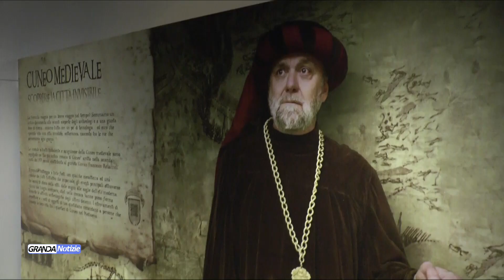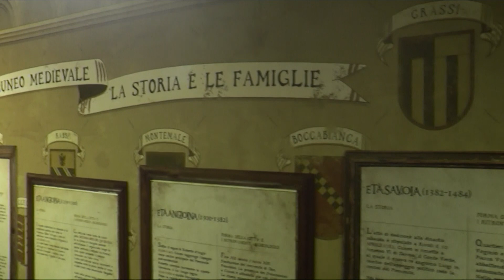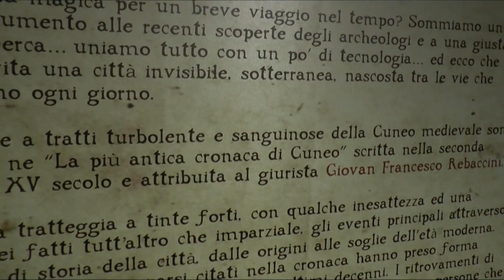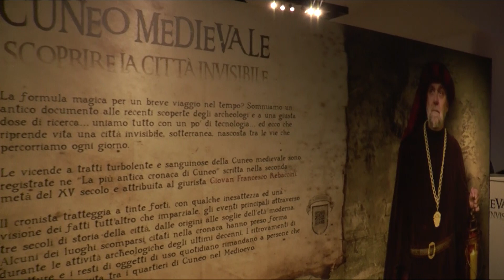Telegiornale lunedì 2 gennaio 2023 - TELEGRANDA (ch 81)